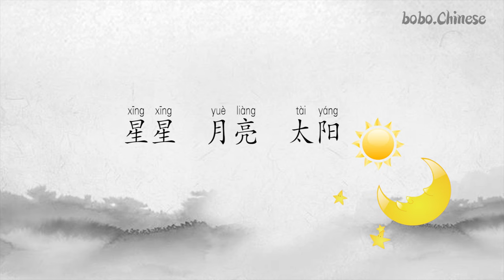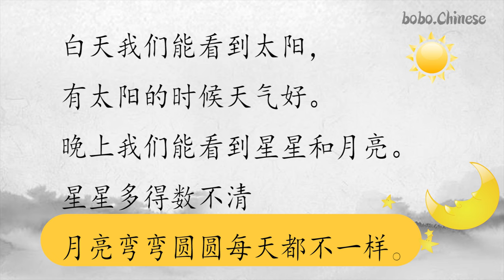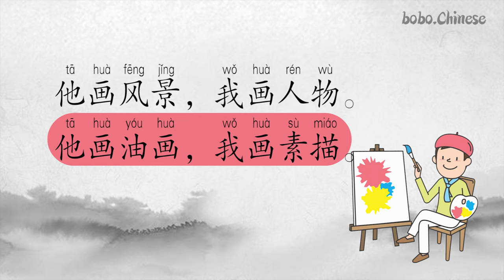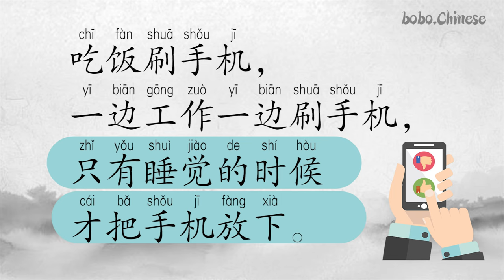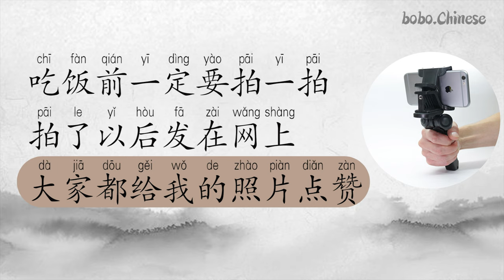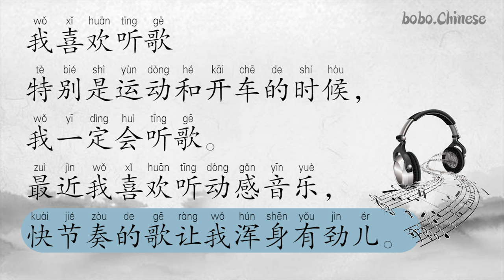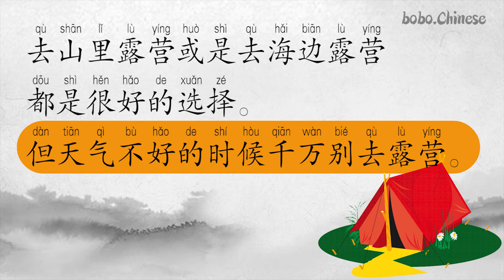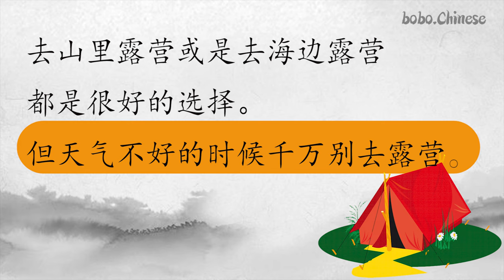合集#汉语#阅读#reading#practice#mandarin#중국어읽기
❤Instagram보이차 :bovvvdodo
✿중국어강의
✿중국어녹음
✿온라인1:1수업
✿TSC수업
✿HSK수업